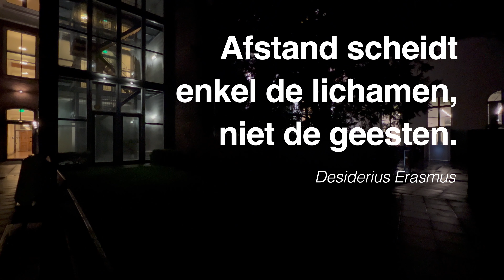Afl.602: Leer nieuwe woorden in citaten van Desiderius Erasmus Deel 1